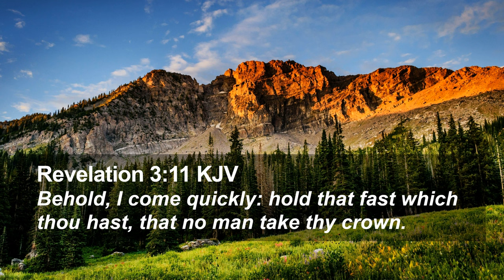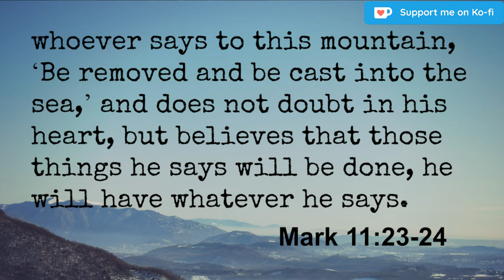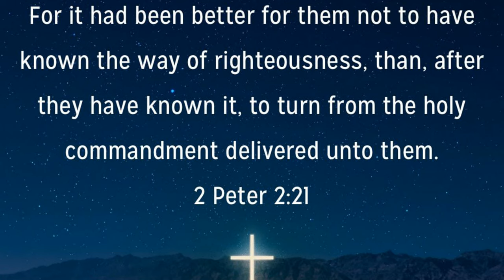Revelation 3:11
Protect Your Crown!

Grab some BioTRUST Low Carb-Plant Protein Powder!

Remember: EVERY order placed, feeds a hungry child!